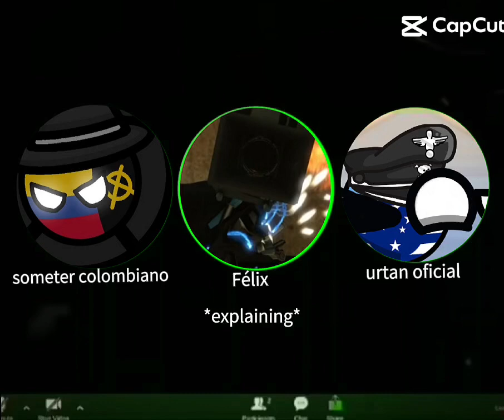el team ursolix hablan en ingles XD resubido @Countryrandom35 @Ucra0192 XD